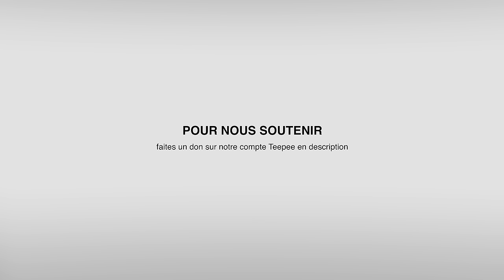MICHEL COLLON : médias occidentaux - le cas d'Israël | Entretien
Entretien de Michel Collon, fondateur du média indépendant Investig'Action, qui aborde la question de la propriété des médias, les actions citoyennes à déployer durant les conflits dans le monde, le cas d'Israël ainsi que la notion des classes sociales dans la sphère médiatique.

➡️ CRÉDITS

Interview : Nikita
Personnel : Boruskii - Le Grognard Show

➡️ NOUS SUIVRE